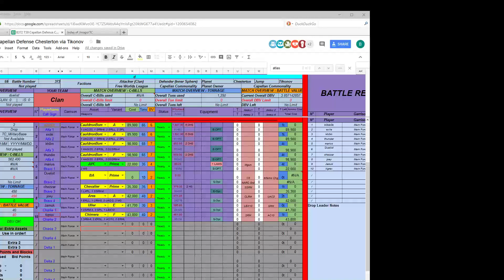Mechwarrior Living Legends Chaos March FWL Attack Chesterton Map 2 MilitaryBase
Turn 59 Battle 372. 18 players. Map 2 TC_MilitaryBase. Capellan Commonality defending. Play in this tournament! Saturdays and Sundays starting at 8pm utc.